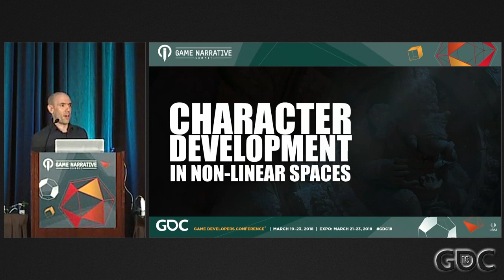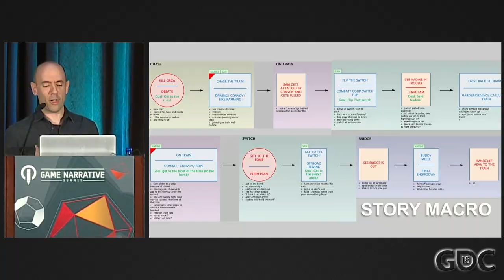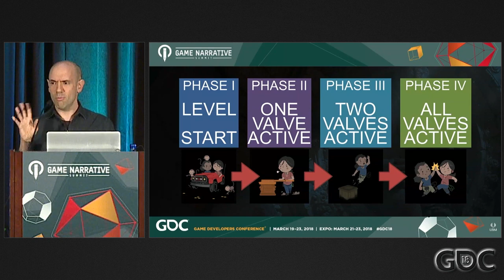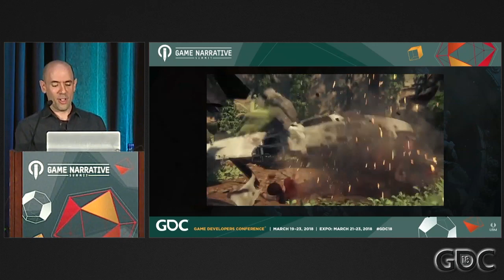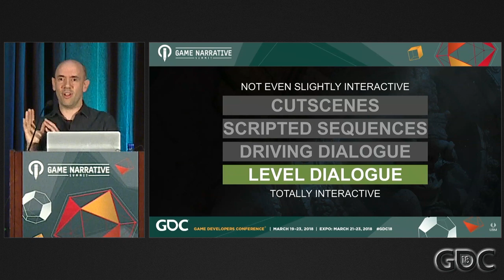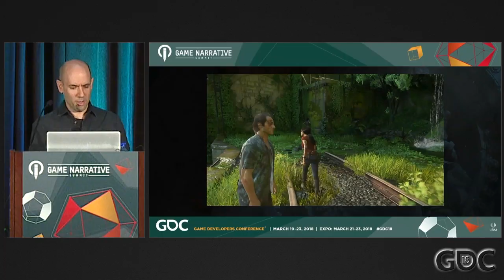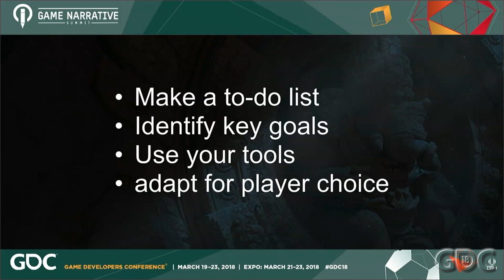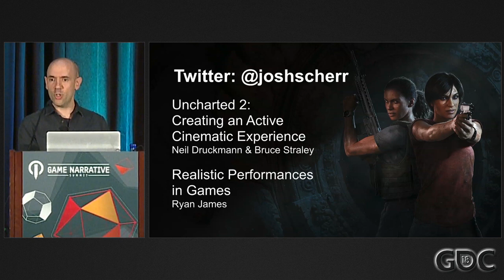Character Development in Non-Linear Spaces: Uncharted: The Lost Legacy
In this 2018 GDC talk, Naughty Dog's Josh Scherr provides an overview of Naughty Dog's story development techniques, followed by a detailed look at the writing process for The Lost Legacy's open-world area.